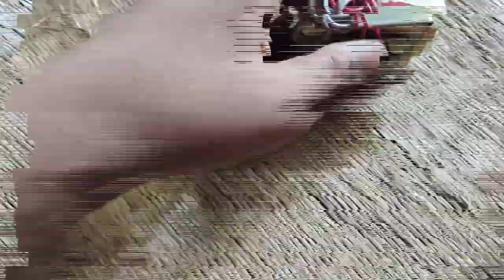0,12 Transformer unboxing and review|| Flipkart by transformer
0,12 Transformer unboxing  and review|| Flipkart by transformer| transformer

012 Transformer ko 12012 transfer money convert karna hoga
012 transfer connection
012 Transformer inverter Kaise banaen
012 transfer wiring
012 Transformer inverter
Bengali blog video
comedy video
school science
Science and Technology
012 Transformer repairing
012 Transformer repairing
012 Transformer ke se 12 volt Kaise nikale
4440 amplifier board concert Transformer Lagaye
1201 Transformer se 12 volt Kaise nikale
Transformer pure copper Kaise Pehchan kare
4440 and dual IC amplifier board full wiring
4440 amplifier board
4440 amplifier dual IC
Transformer Kaise repair kare
Transformer ko Paar Kaise Pehchano aluminium kaise kare
4440 amplifier board full wiring
4440 amplifier unboxing and review
4440 amplifier board sound testing
amplifier
dual IC amplifier
4440 amplifier mein kaun sa transfe
012 price transformer
kahan se transfer milega